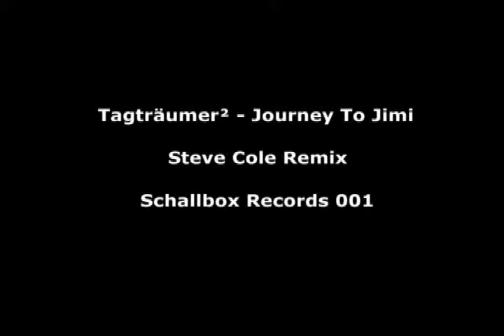Tagträumer² - Journey To Jimi - Steve Cole Remix - SBR001